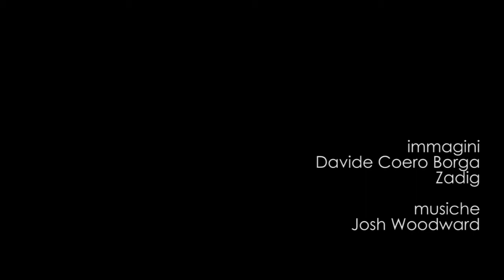Mercuriale 2013 - Luigi Angelini: il progetto di una Wellness valley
Mercoledì 10 aprile 2013 - V Sessione
Area strategica 4 Carta di Toronto: sviluppare partnership per l'azione

Le due giornate del Mercuriale 2013, fitte di interventi, sono divise in cinque grandi momenti. L'ultima sessione è divisa in due parti. La prima si occupa dello sviluppo delle reti all'interno del settore sanitario per riorientare i servizi e le scuole di formazione in risposta ai nuovi bisogni di salute. La seconda parte, dedicata allo sviluppo delle alleanze con gli altri settori della società, presenta una relazione di dottrina e relazioni esemplificative della loro enorme potenzialità ma anche dei problemi di compatibilità che ne possono derivare.